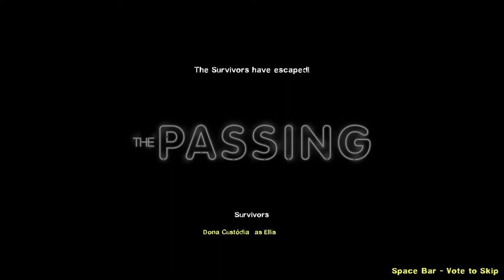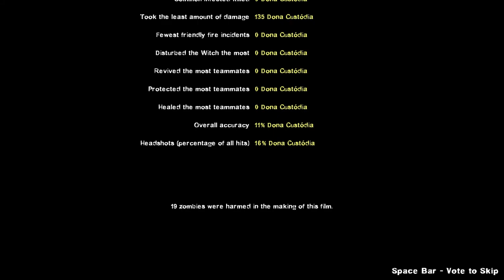Left 4 Dead 2 - The Passing - Last Man On Earth (Expert)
Campaign: The Passing
Difficulty: Expert
Mutation: Last Man On Earth
"Rules": No restarts; No Incaps